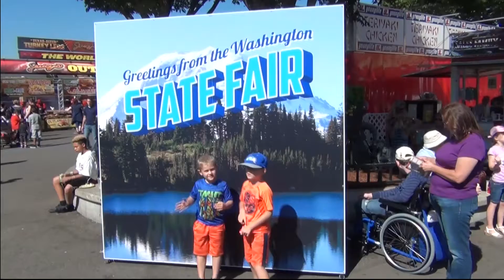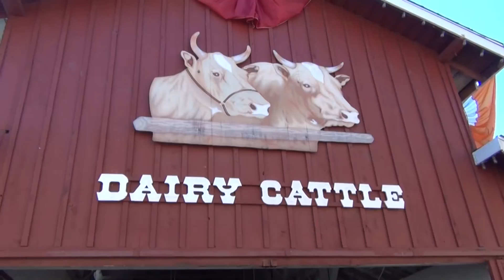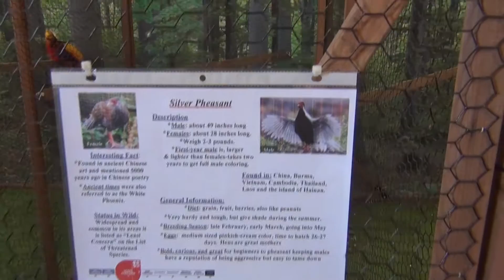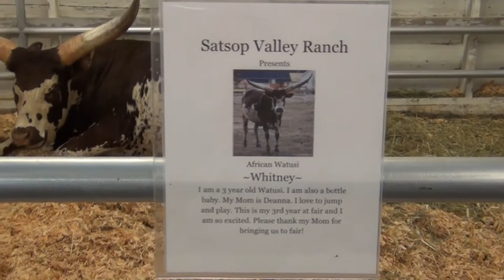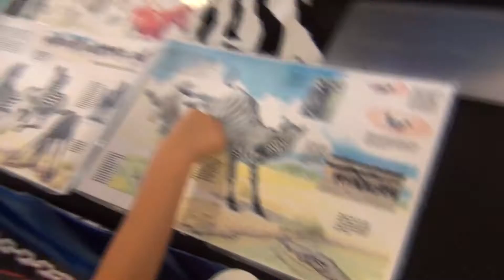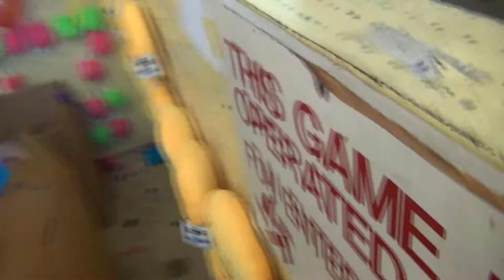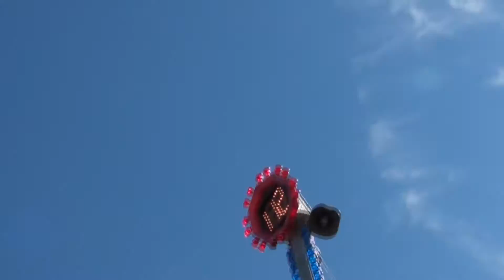Washington State Fair Puyallup. Ярмарка штата Вашингтон Пуйаллап очень интересно!!!!!